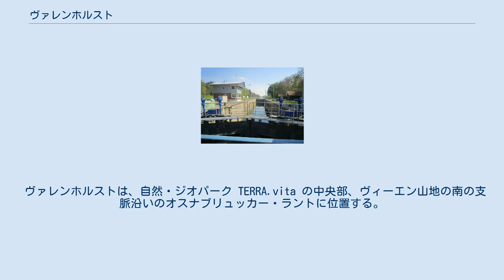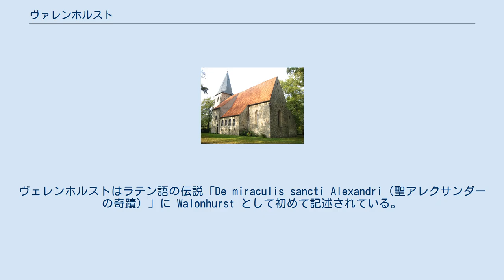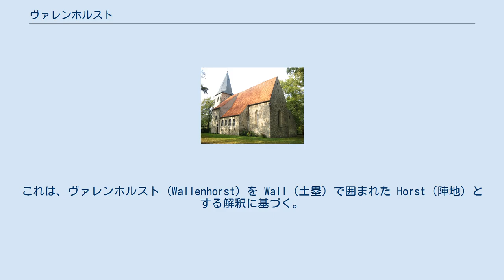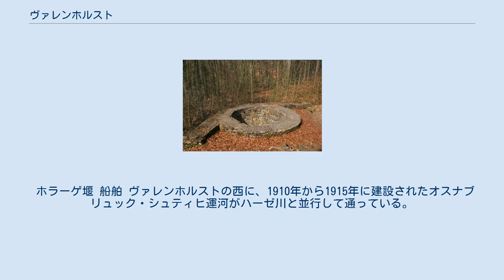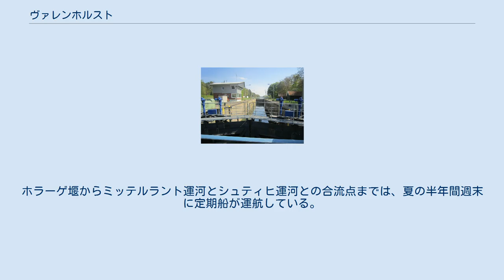ヴァレンホルスト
ヴァレンホルスト (ドイツ語: Wallenhorst) は、ドイツ連邦共和国ニーダーザクセン州オスナブリュック郡の町村（以下、本項では便宜上「町」と記述する）である。
1972年の市町村再編により、それまで独立した町村であったヴァレンホルスト、ホラーゲ、ルレ、レヒティンゲンが合併し、現在の町域が形成された。
かつての町村は現在ヴァレンホルスト町内の地区となっている。
 ヴァレンホルストは、自然・ジオパーク TERRA.vita の中央部、ヴィーエン山地の南の支脈沿いのオスナブリュッカー・ラントに位置する。
この町は、南に境を接するオスナブリュックの都市圏に属し、市の中心から約 7 km の距離にある。
この他の隣接する市町村は、北がブラームシェ、東がベルム（ともにニーダーザクセン州オスナブリュック郡）、西がロッテ（ノルトライン＝ヴェストファーレン州シュタインフルト郡）である。
 ヴィテキンツブルクの遺構 ルレ地区には、巨石文化時代の巨石墓「ヘルミヒシュタイネ」がある。
これは町内最古の定住の証拠である。
ルレにはヴィテキンツブルクもある。
これは中世初期の防衛施設である。
 ヴァレンホルストの最も古い部分にあたる、中心部の東に位置するアルテス・ドルフには、おそらくキリスト教伝来以前の8世紀の聖域がある。
これはマイヤーホーフの敷地内にあり、すぐ隣には別の農家が存在している。
聖域の基礎は旧聖アレクサンダー教会建設に利用された。
ヴェレンホルストはラテン語の伝説「De miraculis sancti Alexandri（聖アレクサンダーの奇蹟）」に Walonhurst として初めて記述されている。
ここでは、851年に視力を奪われた Wetrih がキリスト教の殉教者ローマのアレクサンダーを出迎えた時、奇蹟によって視力を取り戻した。
ヘルンシャー・ホーフは荘園の1つであり、1223年に初めて文献に記録されているが、おそらく創設はその200年ほど前と推測されている。
アルテス・ドルフの北、ペンテ方面にある農場はかつての所有者のジッペであるヘルンシェマイヤーにちなんだ名称で呼ばれているが、1910年または1911年以降この家門の所有ではない。
 ヴァレンホルストの中心は、19世紀末に新聖アレクサンダー教会が完成した後、西のノイエス・ドルフに移った。
新しい教会は、15世紀からあるゴシック様式のアンナ礼拝堂の近くのボークホルトに建設された。
ボークホルトは15世紀から16世紀のオスナブリュック司教領の参事会集会所であった。
アルテス・ドルフは連邦道 B68号線の東側で農村の性格を保持している。
 1972年7月1日に、ホラーゲ、レヒティンゲン、ルレがこの町に合併した。
 1961年（6月6日）と1970年（5月27日）の数値は、1972年7月1日に合併した地域の人口を含む人口調査の結果である。
町域は1975年7月1日に現在の形になった。
 旧聖アレクサンダー教会 ヴァレンホルストでは、カトリックが優勢である。
町の紋章の十字はこの事実を反映しており、紋章の4つの菱形は4つの地区を表している。
約15,000人のカトリック信者は聖アレクサンダー教会（ヴァレンホルスト、レヒティンゲン）、聖ヨーゼフ教会（ホラーゲおよびホラーゲ東）、聖ヨハネス教会（ルレ）に属している。
カトリック教会の他に福音主義ルター派教会組織が2つある: アンドレアス教会（ホラーゲおよびアルト＝ヴァレンホルスト）とパウル＝ゲルハルト教会（レヒティンゲン、ルレおよびオスナブリュックのハステ市区）。
信者数は合わせて約 5,000人である。
 ルレ地区には、1246年/47年から1803年までシトー会女子修道会のルレ修道院があった。
 ヴァレンホルスト町の町議会は34議席で構成されている。
これは人口20,001人から25,000人の自治体に対して定められている議員定数である。
34人の議員は、5年ごとに自治体の選挙により選出される。
 この他に町長が議会での投票権を有している。
 図柄: 緑地に銀のリング。
対角線上に、先端を紋章の中心に向けて配された4つの銀の菱形。
菱形の先端は互いに接しない。
 4つの銀の菱形は、かつての4つの町村、すなわちヴェレンホ...